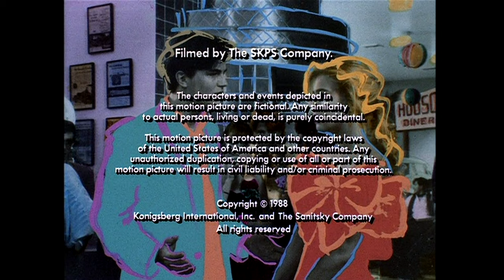The Konigsberg/Sanitsky Company/Pearson Television International (1988/1997)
From the 1988 TV movie "Dance 'Til Dawn" on DVD.

The DVD was released in April 2002, so it's unlikely that FremantleMedia had an on screen logo ready at the time, hence the appearance of the Pearson Television logo.